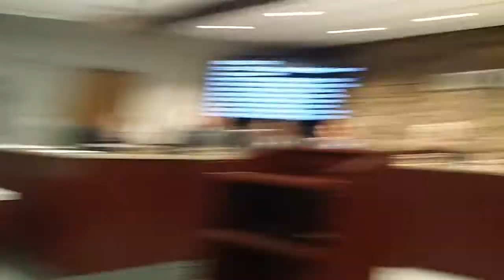Allentown city council meeting 3 14 18 part 2